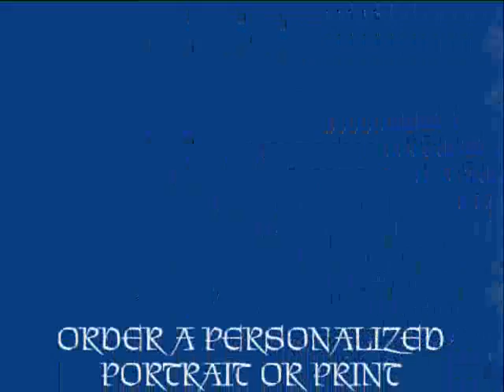THROUGH AN ARTISTS EYES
A Brief Example of my artwork, mostly pastels on velour,done on a comission basis or prints for sale.